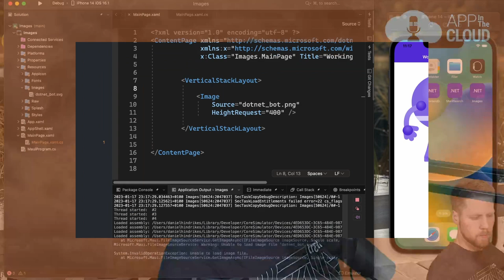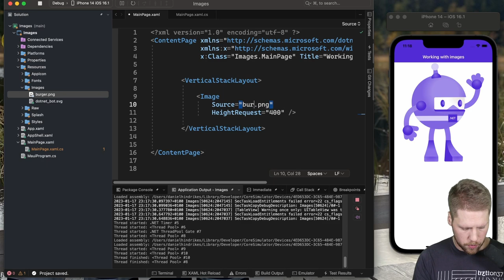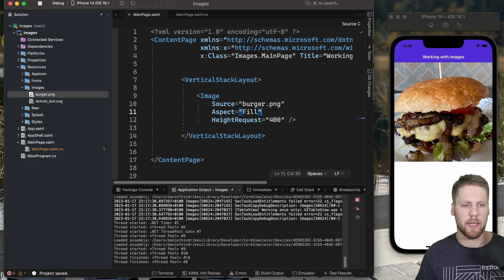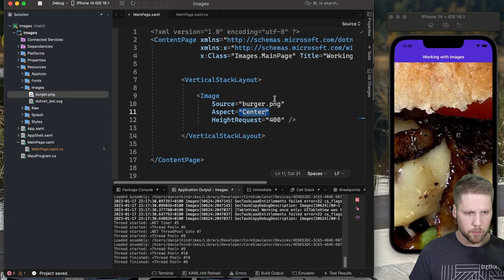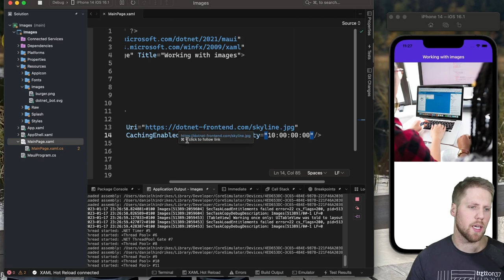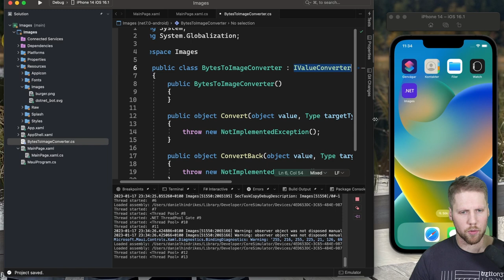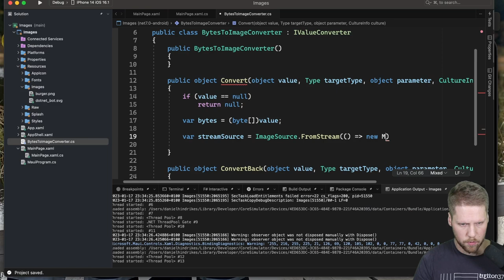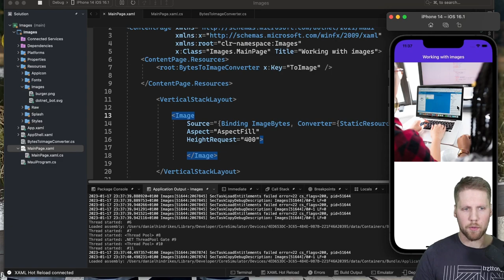.NET MAUI - Working with images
In this video, Daniel will walk through some of the basics of how to work with images in .NET MAUI.

Key content in this video:
* Showing an image from a file
* Showing an image from a url
* Images and aspects
* Images and caching
* Images and byte arrays